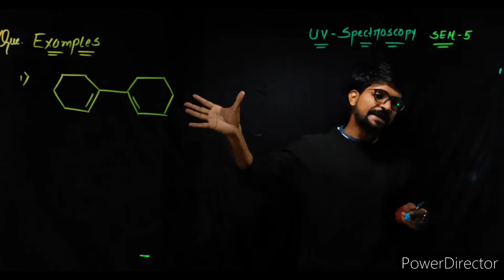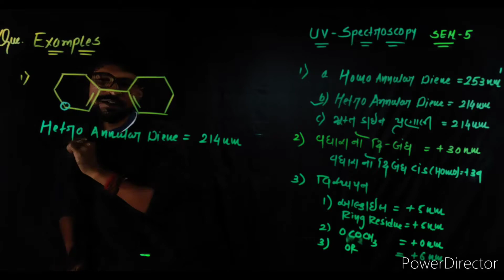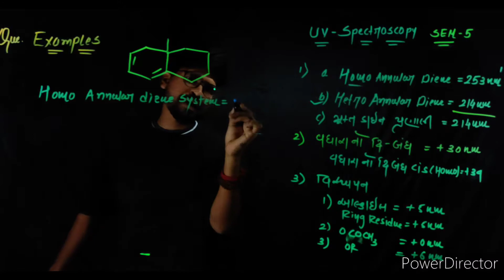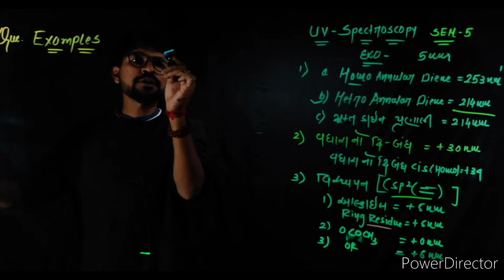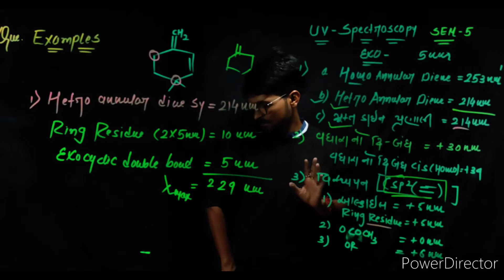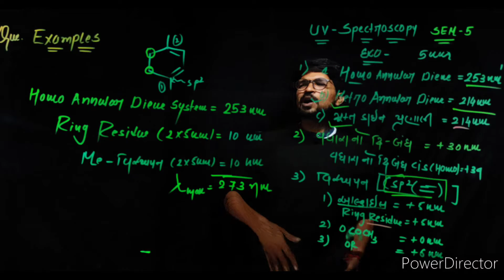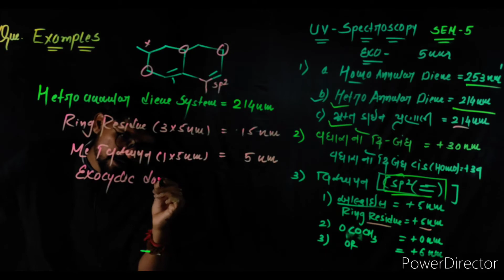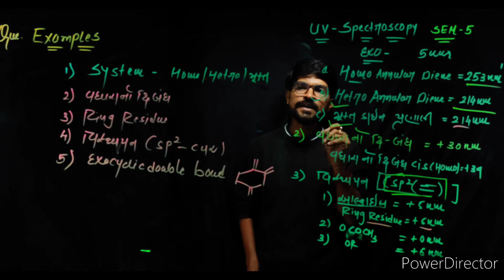calculates λmax of diene systems using Woodward–Fieser rules|| uv-spectroscopy || ty bsc